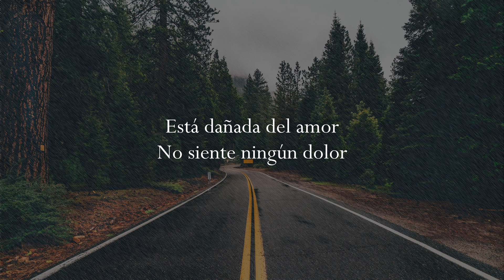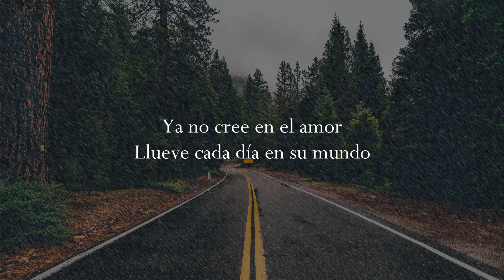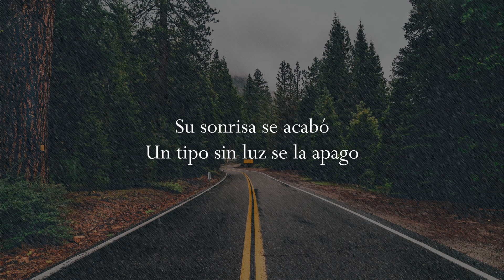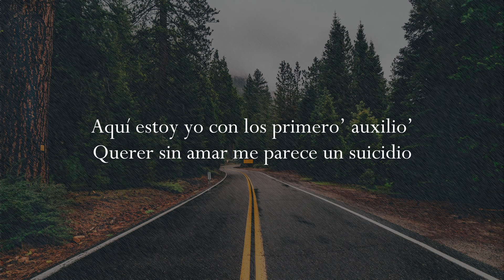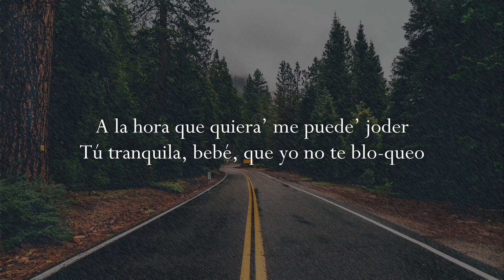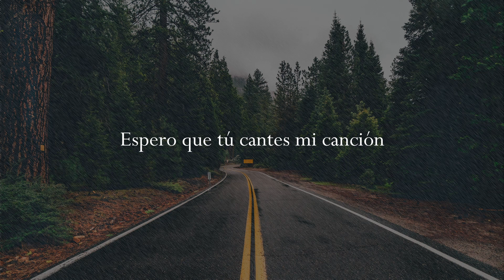Ivan Cornejo & Jhay Cortez – Está Dañada/Remix/Lyric-Letra